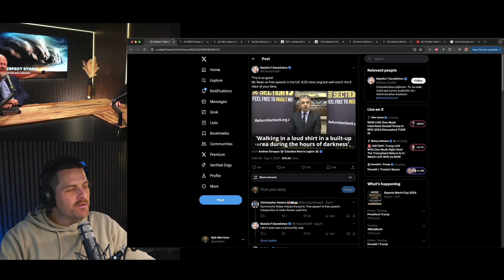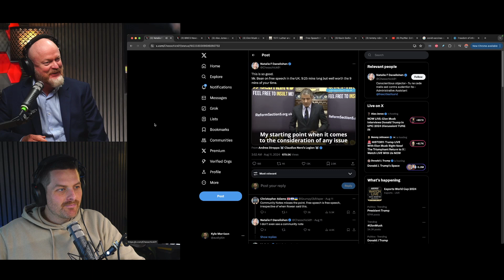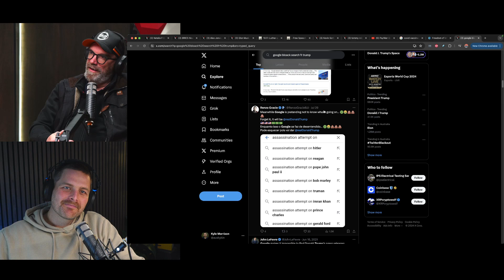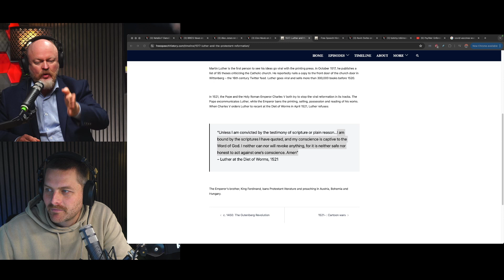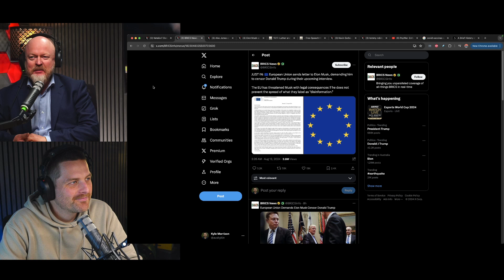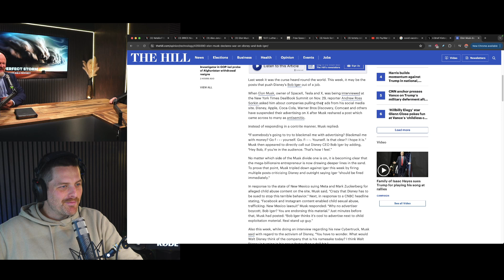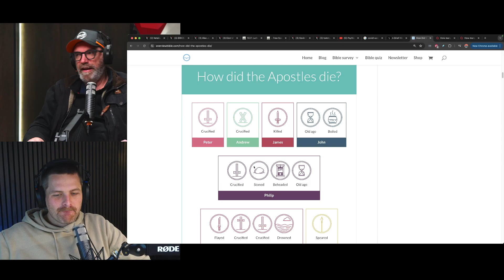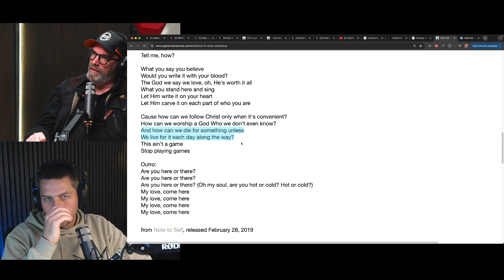Free Speech Aint Free - The Perfect Storm #8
87.6FM,  87.8FM,  88FM
Or search  Faith FM Australia  on the  Tune-In  app